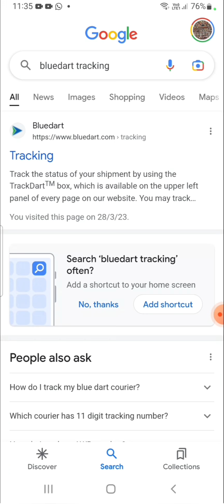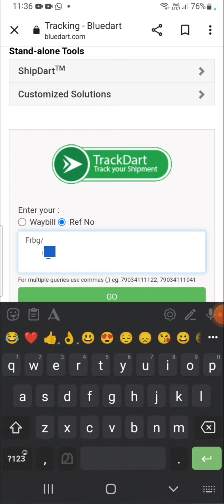France Schengen Visa Courier Tracking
France schengen Visa pasaport courier tracking
How to track France schengen visa after courier